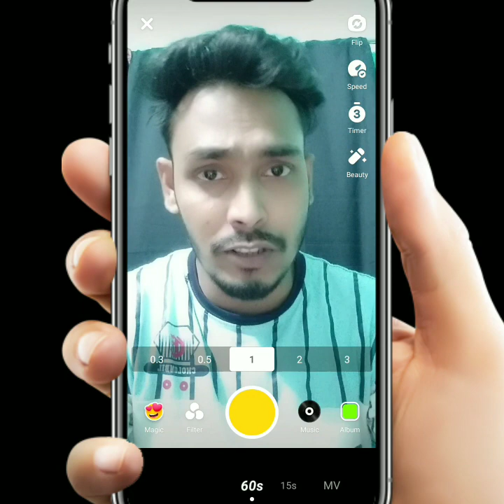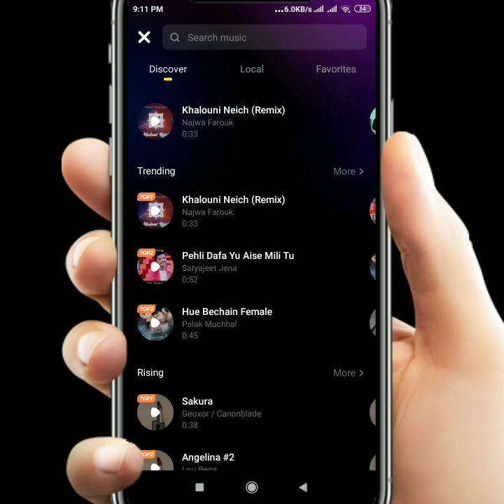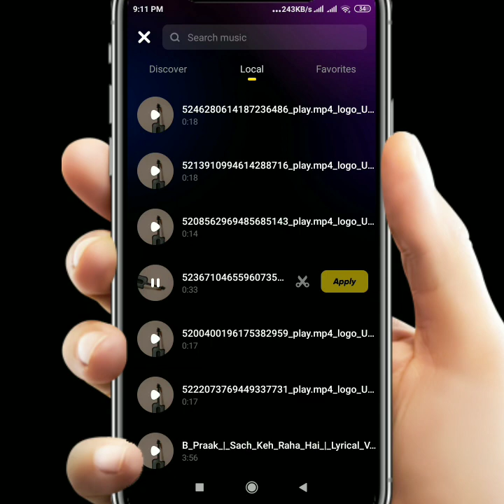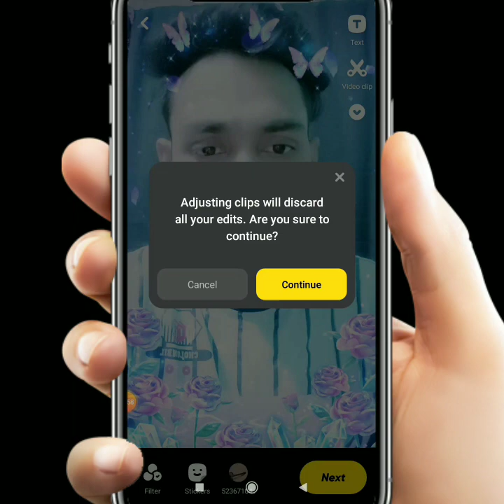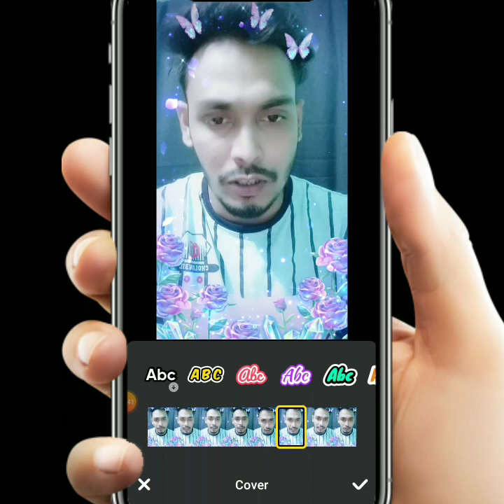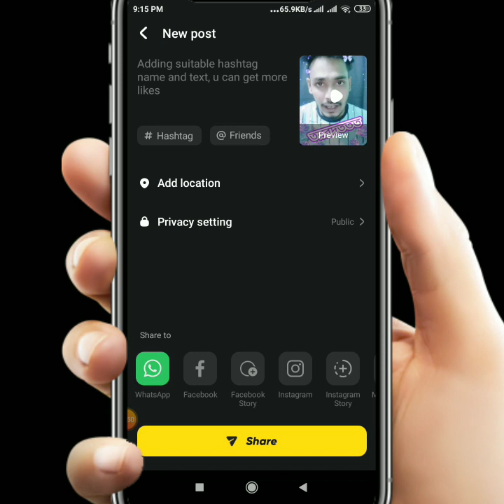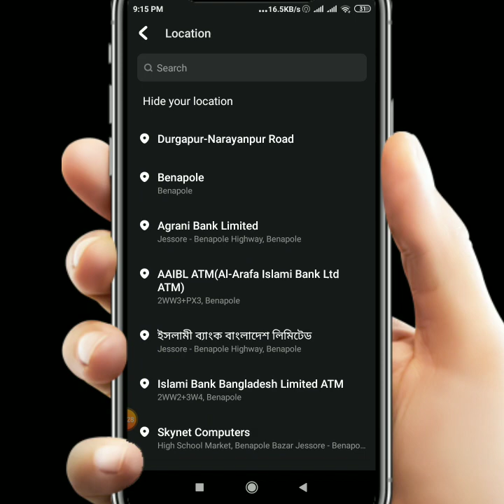how to make snack video editing || snack video editing korbo kivabe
how to make snack video editing ?
snack video editing korbo kivabe ?

Hlw bondura ajker video te Ami dekabo kivabe snack video editing Korte hoy how to make snack video editing bangla tutorial and snack video editing korbo kivabe.

Related Keword:- how to make snack video editing
kivabe snack video editing korbo
kivabe snack video editing kore